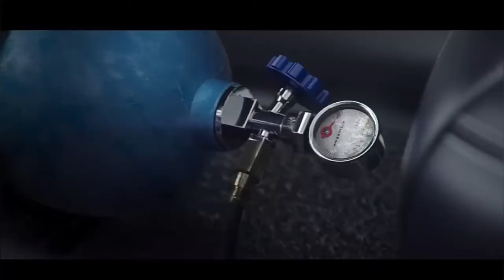Ye lili Yeli LA . The Crew Trailer.